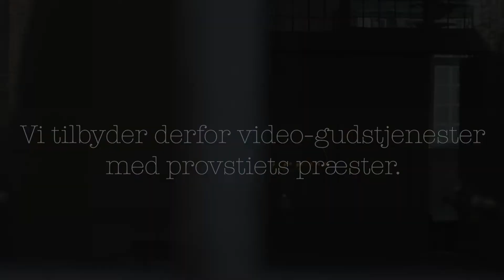Videogudstjeneste 1. søndag efter påske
Velkommen til gudstjeneste i Folkekirken på Frederiksberg. Vores kirker er lukkede pga. corona-situationen, derfor tilbyder vi i stedet video- gudstjenester med provstiets præster. Gudstjenesterne er optaget i Solbjerg Kirke. I dag, 1. søndag efter påske d. 19. april, er det sognepræst ved Sct. Thomas Kirke, Vibeke Døssing, der står for gudstjenesten.Gudstjenesten kan også ses på TV2 Lorry kl. 10.30 og 13.00.

Afsluttende salme:
Den Danske Salmebog nr. 31: Til himlene rækker din miskundhed, Gud. Tekstforfatter: B. S. Ingemann 1845. Komponist: J. P. E. Hartmann.
Holmens Kantori. Arrangement: Jakob Lorentzen.
Degnens favoritter: works for choir and organ. 2010.